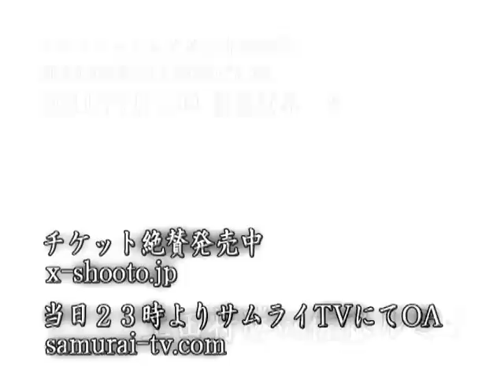2011.7.18 Masakatsu Ueda vsRumina Sato Trailer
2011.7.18 東京・後楽園ホール"SHOOTOR'S LEGACY 03"で行われる"前・世界フェザー級王者"上田将勝vs"修斗のカリスマ"佐藤ルミナの紹介VTRです。
現在VTJを含め２連続ＫＯ勝利と完全復活を遂げた３７歳佐藤ルミナ。
これまで数々の強豪との試合を経験してきたが、
今回は自ら｢修斗のパウウンド・フォー・パウンド｣と認める
元・世界フェザー級王者 上田将勝が相手。
自らも不利を認める中、ルミナは突破口を見いだすことが出来るのか？

決戦は７月１８日後楽園ホール。

当日会場に行けないという方はサムライＴＶでご覧ください！